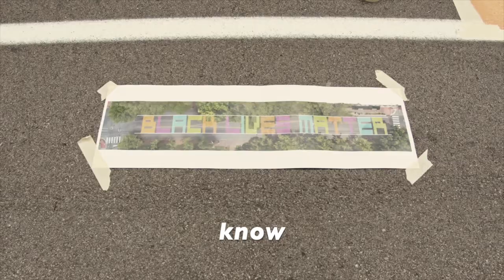Setting Fires - Featherburn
Read about how the song was generated using the words of our community:

Sense hope shock feel build change love heal
Side lose keep seed cause cast want need
Speak watch act reach work help scream preach
Heart root pain place know truth end race

Generation crescendo, so much to defend now
With scars all tremendous and noise so relentless
And as winter’s descending and tables upending
We turn to our senses we witness transcendence

Actions are born out of words again
The shots they are fired again, the echoes are heard again, alarm again
We arm again, the peace is disturbed again, we burn again
We raise our fists and call out our hurt again and yearn

Setting fires

Mixed by Chris DeVitry at Bon Accord Studio in Lancaster, Pa
Mastered by Bret Alexander at Saturation Acres in Dupont, Pa